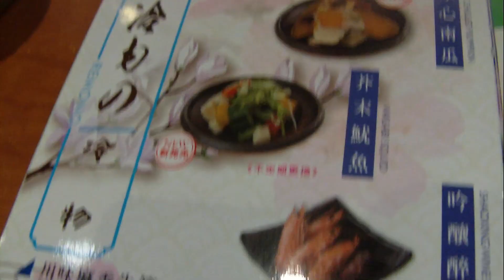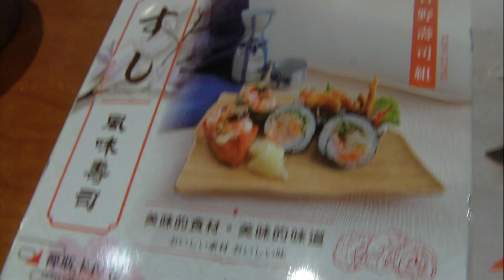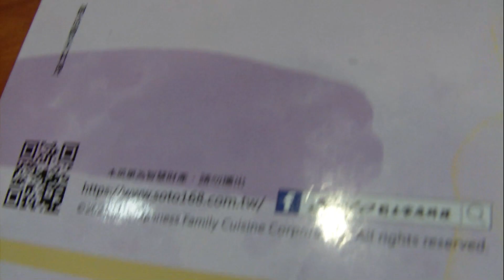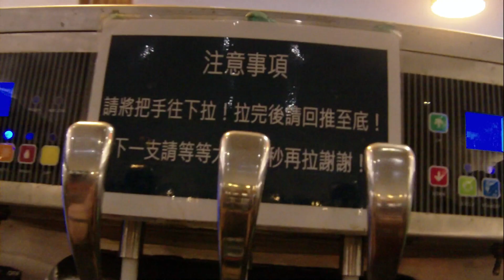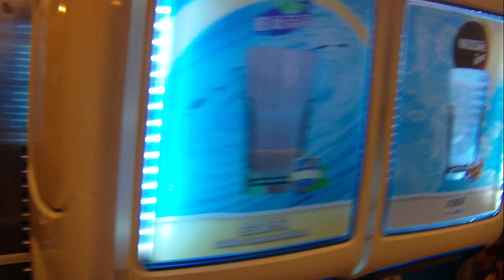Soto Japanese Family Cuisine(Chengqing Store)(2024 Summer Menu),Taiwan Soto日本家庭料理高雄澄清店(2024夏季菜單)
Soto Japanese Family Cuisine(Lianxing Store),Kaohsiung,Taiwan
Soto日本家庭料理高雄聯興店

本影片拍攝地點為#Soto日本家庭料理高雄澄清店，位於高雄市三民區澄清路436號。營業時間：平日：午餐AM11:30~PM14:30(最後點餐時間PM14:00)、晚餐PM17:30~PM21:30(最後點餐時間PM21:00)，假日：午餐AM11:20~PM14:30(最後點餐時間PM14:00)、晚餐PM17:00~PM22:00(最後點餐時間PM21:00)。菜單中英文對照，方便不懂中文的顧客點餐。消費辦法：用餐限2小時，午餐時段：A餐NT$638元+10%/每人(週一至週五平日午餐)、B餐NT$738元(含生魚片+鹽燒香魚吃到飽)+10%/每人(例假日午餐)，晚餐時段：NT$738元+10%/每人。酒類額外計費。兒童150公分以下收費半價，120公分以下收費NT$240元，100公分以下酌收清潔費NT$100元，以上均需另加收10%服務費。敬老優惠(未主動出示個人證件, 恕不提供優惠)：年齡70歲以上：平日午餐時段NT$595元，例假日午/晚餐時段NT$685元。年齡80歲以上：平日午餐時段NT$495元，例假日午/晚餐時段NT$555元。
Soto日本家庭料理創始於2002年7月，為大家服務已超過20年之久，業主邱先生投入餐飲業已三十餘年的經驗，並曾旅居加拿大，學習洋風和食專業技藝。回國後邱先生有鑑於國內日本料理皆為高價消費居多，故邱先生創立 ”Soto日本家庭料理”以平價美味為宗旨，以最大眾化的價格，物超所值的來享受日式料理，用現點現做吃到飽的方式，讓您以有限的預算可以儘情享受日式美食，深受大眾的喜愛，也使得 ”單點吃到飽”日本料理，這種型態在大高雄地區造成一股流行風潮。
Soto的#生魚片，相當新鮮爽口，蝦天婦羅麵衣呈現“酥中帶鬆”的口感，橫綱卷~可以吃到炸到整隻酥脆的軟殼蟹，鹽燒香魚、若雞唐揚等燒物、揚物都好吃，鰻魚、鮪魚、炙燒鮭魚、甜蝦...等等握壽司都很棒，唯一的缺點是紅棗白木耳甜湯是飯後特色甜點，沒有其他選擇，自助區有冰淇淋和霜淇淋。整體服務態度親切，是會想再去吃的餐廳。生意太好，用餐記得要事先預約。
PS：萬萬跟明明的小壽司都是珊珊親手做的。
Nendoroid-One One (MIDAS IOT Brand Ambassador) 黏土娃-萬萬(麥大師物聯網代言人)
Nendoroid-Ming Ming (MIDAS IOT Peace Ambassador) 黏土娃-明明(麥大師物聯網和平大使)